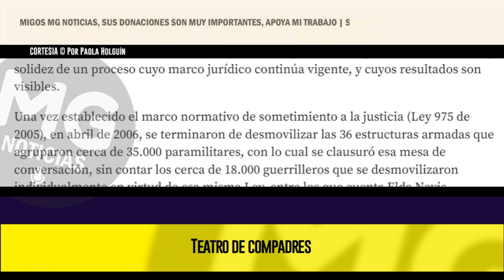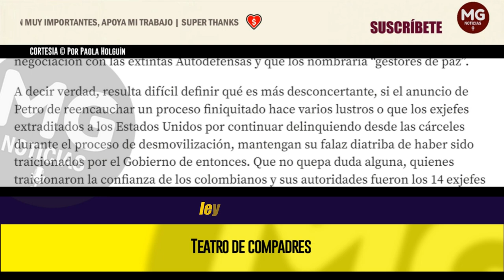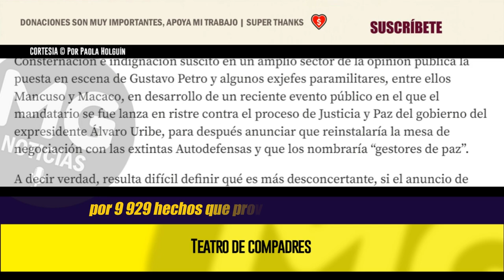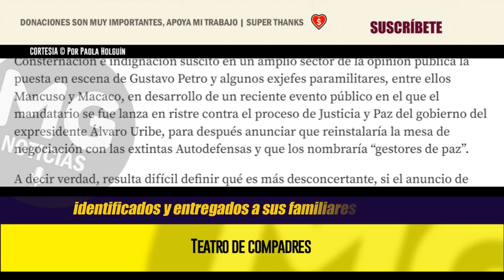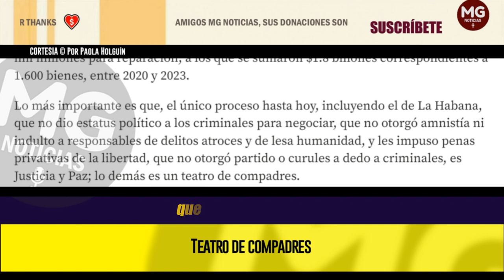TEATRO DE COMPADRES 🔴 Por Paola Holguín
A 2020, tras cumplirse 15 años desde que fueron establecidas las Salas Transicionales de Justicia y Paz, se habían emitido 70 sentencias condenatorias contra 588 exparamilitares, por 9.929 hechos que provocaron 38.426 víctimas.